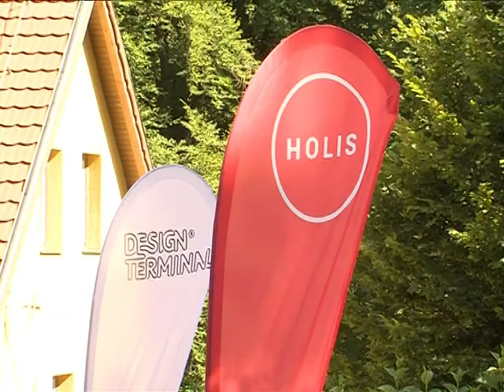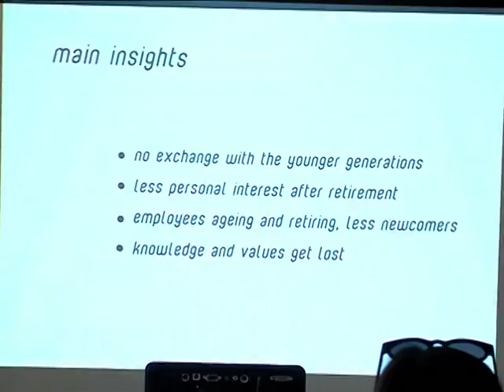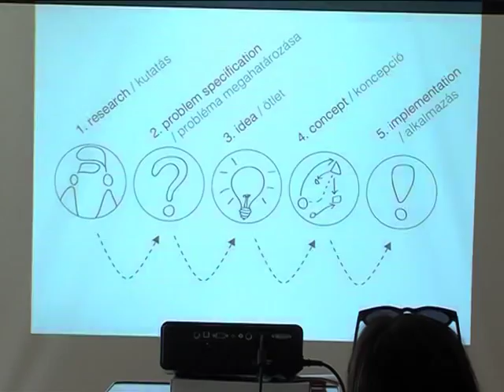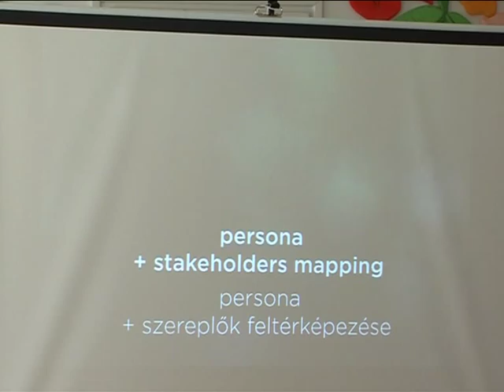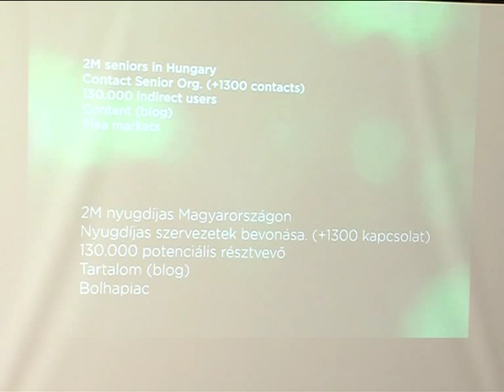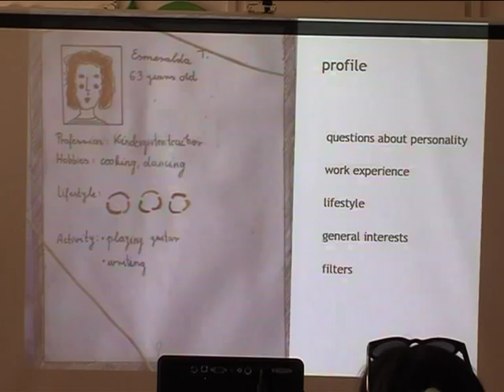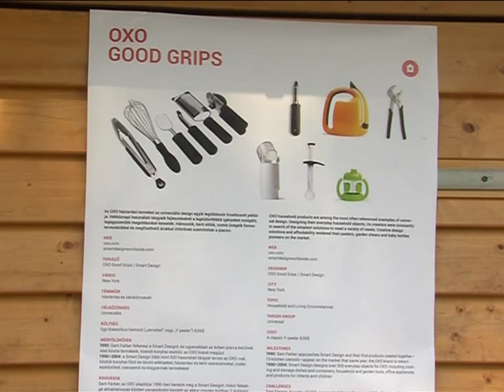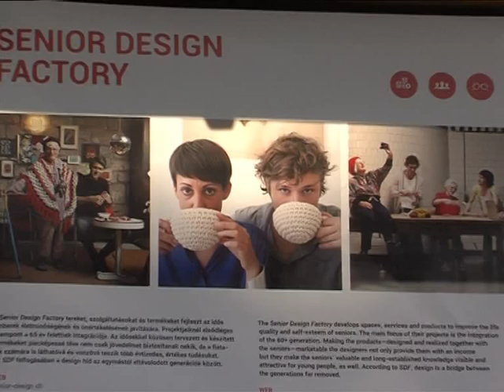Holis Nyári Egyetem Magazin 2015.07.17.